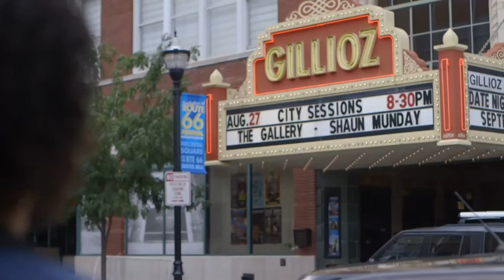Shaun Munday - “Man in the Mirror” (Live at Springfield City Sessions)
Production Company: Double Jump Media

Filmed at the Gallery in the Gillioz Theatre

Camera Operators:
Ben Clayton
Trevor Moehring
Allen Hudson

Editor:
Trevor Moehring